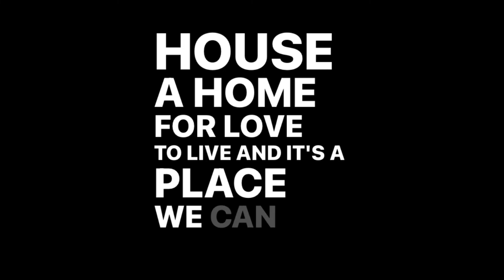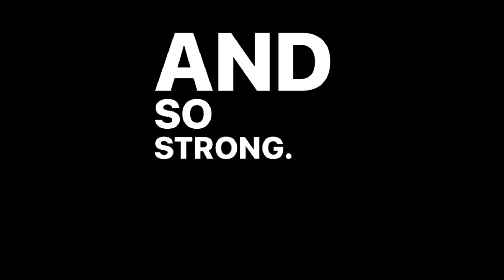Bring The Truth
The theme was “Us” and was based on the guideline of trying to use first person plural pronouns (we, us).

Just a demo, part of the weekly challenge is to limit yourself to just one hour of songwriting. If there is something good there it’s always possible to come back to!

Lyrics:

I am you and you are me
Could that be the melody
Together work in harmony

I gave you all I have to give
A house a home for love to live
And it's a place we can forgive
To be ourselves

I'll be yours and give you mine
With all the goodness that I can find
Our hearts will be aligned
And so strong

Bring the truth upon me
So we can be free
Open up my eye to see